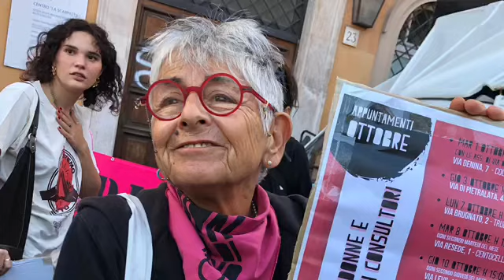Graziella Bastelli: I Consultori sono servizi sociosanitari laici, gratuiti e universali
Intervista a Graziella Bastelli, attivista di Non Una di Meno, Coordinamento Assemblee dei Consultori e Rete nazionale Consultori e Consultorie
I Consultori vanno difesi perchè sono servizi sociosanitari laici, gratuiti e universali
leggi intervista qui